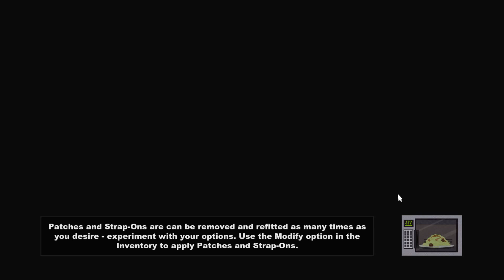South Park The Stick of Truth - #1 Constipated Start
Intro Song By Me